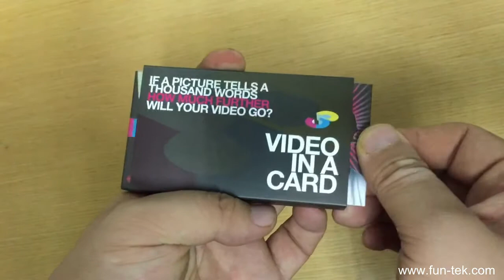Pull-out Style 2.4'' LCD Video Business Card VBC-024P from China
The popular 2.4 inch Video Business Name Card VBC-024P mini LCD Brochure with Pull-out Style is from China supplier Fun Technology Ltd. It supports a resolution of 320*240 pixel and its screen size is 48x36mm. Also it is built-in 128MB memory (128MB to 4GB for option) and 3.7v 450mAh li-battery ( 120min ).